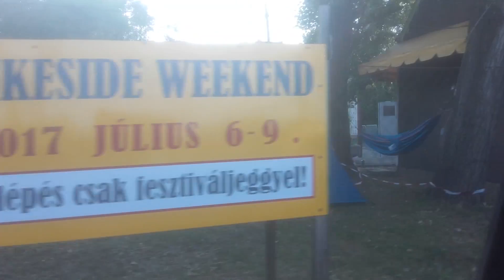Rockabilly vlog#2 //Lakeside Rock n Roll Weekend // Ferde csütörtök // Sok koncert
My rockabilly vlog is about to get more popularity for this scene in Hungary especially for the youth!

Rock n roll tematikájú vlog minden csütörtökön!

Lakeside fesztiválon jártam agárdon... Igencsak emlékezetes pillanatokkal hazatérve.. Az alkohol nem játék  ! :)

Zenék:
Phantom - Love me
Jimmy Briant - Stratosphere Boogie
Al Ferrier - Let's go Boppin Tonight
Pokey Lafarge - Something in the water
Billy Lee Riley  - Red hot
Jackie Lee Cochran - I wanna see you
Rocky Billy Ford - Mad dog in town